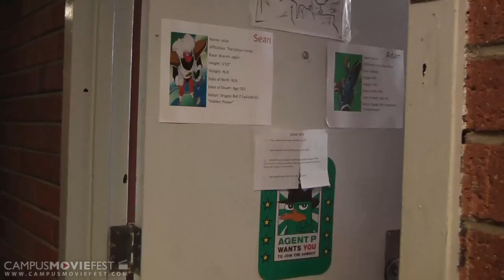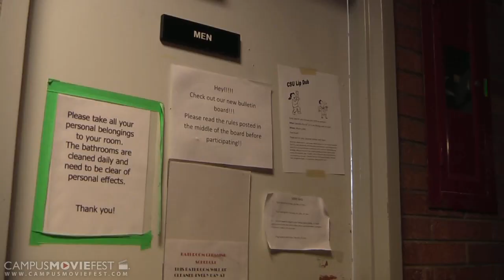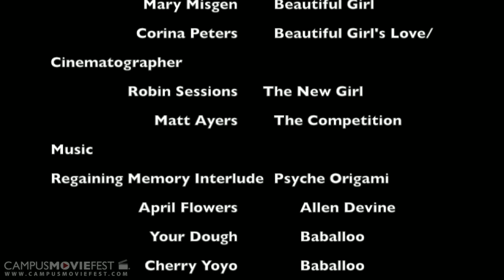The Gentleman's Quarrel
Two dorm slobs see the most beautiful girl and they decide to spruce up and impress her, but the outcome is not what they expected...
Special thanks to Campus Movie Fest for the all the equipment and music used to make this video.